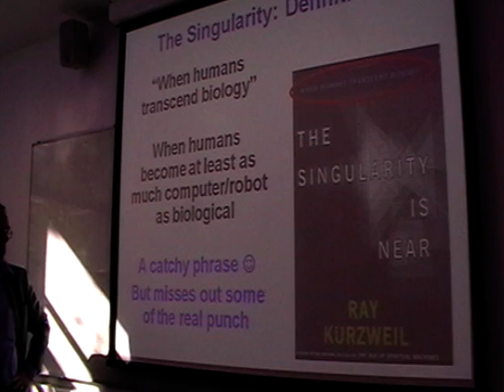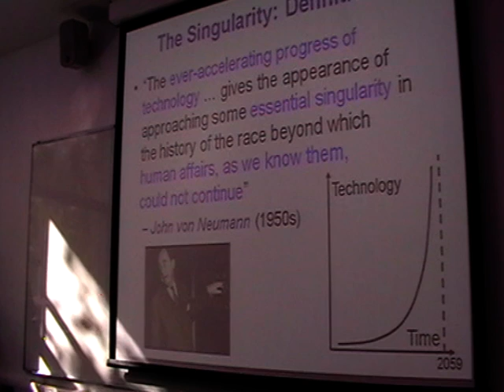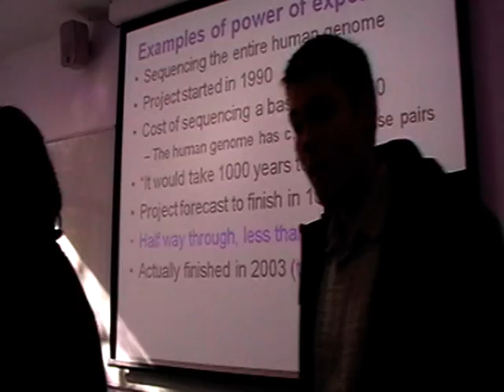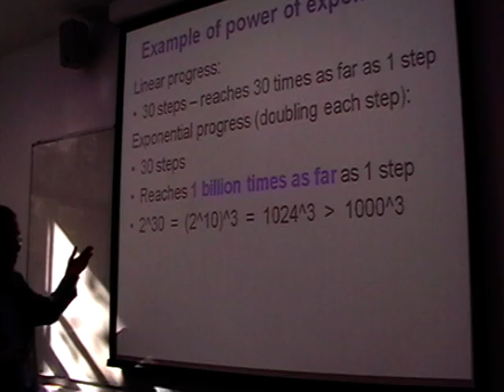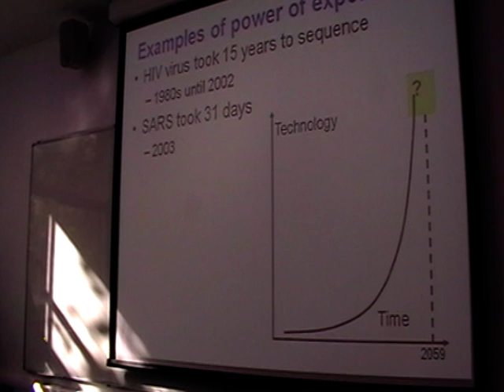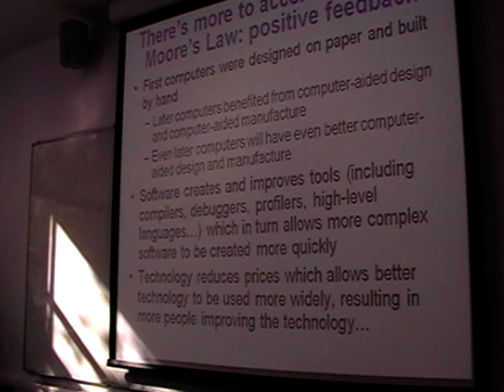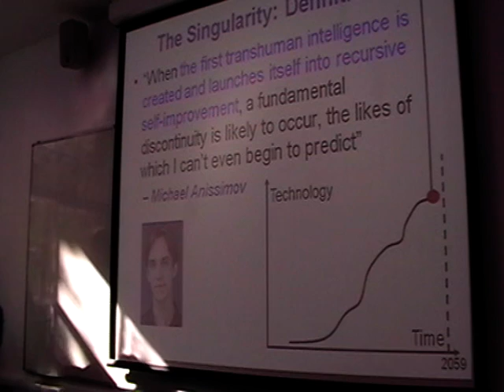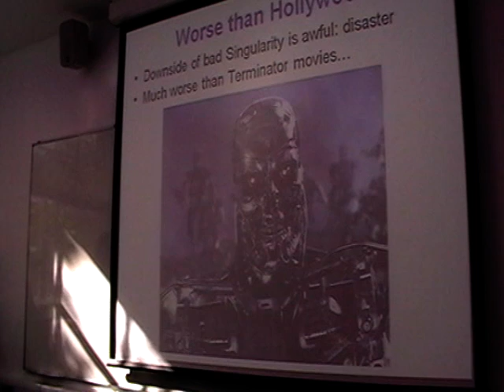Singularity Summit - Discussion By Wood, Sandberg, Gildert and de Grey [UKH+] (1/11)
*) Dr Aubrey de Grey, Chief Science Officer, the SENS Foundation for human regenerative engineering,

*) Dr Anders Sandberg, Research Fellow at the Future of Humanity Institute, Oxford University

The 2009 Singularity Summit is taking place in New York on the 3rd-4th October

That Summit is described as "a conference devoted to the better understanding of increasing intelligence and accelerating change... bringing together a visionary community to further dialogue and action on complex, long-term issues that are transforming the world. Participants will hear talks from cutting-edge researchers and network with strategic business leaders. The world's most eminent experts on forecasting, venture capital, emerging technologies, consciousness and life extension will present their unique perspectives on the future and how to get there."

One week later, several of the UK-based speakers and delegates from the Singularity Summit will be gathering in London, to review what they found to be the highlights from the New York meeting - breakthrough ideas, successes, failures, good surprises, bad surprises...

This lecture was recorded on 10th of October 2009 at the UKH+ meeting. For information on further meetings please see: